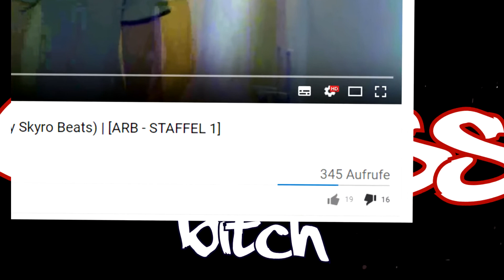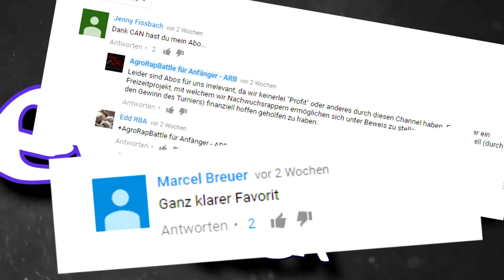Endless vs Can [16tel-Finale 5/16] (Prod. by ForestBeats & Stay Fly & Beatjunkie Rato)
‘Beats:
-ForestBeats - Memories
-Stay Fly - Jin and Sample Bean
-Beatjunkie Rato - Night Drugs

Lyrics:
Can - wir wissen alle du würdest dich so gern CANTALL NENNEN/
Doch irgendwie überredeten deine Kumpels dich als CAN TEILZUNEHMEN/
Du widerliche SCHWUCHTEL - deine einzige TARNUNG/
Ein bisschen mit Messer RUMFUCHTELN - DAS WARS UND/
KLAR DU HUND - kennst es NICH ANDERS/
Selbst dein Vater bedrohte dich NICHT KAMPFLOS/
Deine Jugend war von Messerstecherein GEPLAGT/
Und jetz eroberst du mit nem stumpfen das ARB - NA KLAR/
Psychische Probleme und eine HARTE KINDHEIT/
Du erinnerst dich an nichts mehr ALS KIND SEIT/
Dein Vater dir mit vierzehn SEIN DING ZEIGT/
BLINDHEIT - hättest du dir damals GEWÜNSCHT/
Doch was danach passiert ist errät jetzt auch schon JEDES KIND/
Oh Can - wir trauern so MIT DIR - deine Familie/
Hat dich einfach ABSERVIERT WIR - nehmen dich auf und/
Du fühlst dich sicher HIER und dann ramm ich dir dein stumpfes Messer INS HIRN so fest dass du STIRBST ah/

Hook:
Oooooohhh Cantall - du tust uns soooo leid/
Das hier war nicht deine Zeit/
Du warst noch nicht ganz bereit/
Vielleicht nächstes Mal/

*Beatwechsel*

Ah das hier is MEINE ZEIT/
Cantall geht in nen Gay Puff und macht die BEINE BREIT/
WARTE GLEICH - geht die BOMBE HOCH/
Cantall explodiert und im Typ vor ihm geht ne BOMBE LOS/
Danach hat JONAS - den PO NASS und CANTALL den ANSCHEIN/
Als ginge er gleich den nächsten MANN REIN/
Falls dus nicht verstehst, das war alles kein Lob - das warn PUNCHLINES/
Steck dein SCHWANZ EIN - UND KÄMPF bevor dich die halbe Welt nur noch als SCHWUCHTEL KENNT/
17 Likes alle von deinen Kumpels und DIR/
Schämst du dich vor denen wenn du im 16-tel gegen mich VERLIERST?/
Sorry aber ich hab mich TOTGELACHT/
Stehst da wie n SO N SPASST und hältst n stumpfes Messer in DER HAND/
Denkst dir in deinem Mini Hirn Endless IS JETZ DRAN/
Doch bevor du mir Angst machst - blas ICH DEIN SCHWANZ/
Denkst du ernsthaft das sieht Gangster AUS?/
Du siehst AUS wie n scheiß LAUCH, der wenn er nen Gangster sieht denkt: LAUF LAUF Cantall LAUF!/

Hook

*Beatwechsel*

Ah jetz werden WANNABE RAPPER kastriert/
Dein Video wär sogar als COMEDY WHACKER als ich/
Cantall - hier nach wirst du nie wieder Money im Gayclub VERLIERN/
Höchstens allein unter der Decke MASTURBIERN/
Siehst aus wie ne Schwuchtel die auf Gangster MACHT/
Der Standard scheiß, sagst dass du Mütter fickst und alle PLATTMACHST/
Doch morgen singst du wieder im Kirchenchor ANDACHT/
Ich KANN WAS - und zwar MEHR ALS DU - aber hey du HAST WAS - HÄSSLICHE HUREN/
Jenny Fissbach - hast die schon GEFICKT/
Da bei dir eh egal is ob Junge oder Mädchen Marcel Breuer GLEICH MIT/
Niemand hyped jemanden der SCHEIßE IST/
Das sind deine kumpels und sag jetz nicht - das WEIß ICH NICHT/
Alle Rapper wissen dass du SCHEIßE BIST - K-Zo, Sanori, Pat yo, zensery und ENDLESS/
Deine Runde ist mir egal weil sie mir FREMD IS/
Das hier ist Gegnerbezug - du Schwuchtel weinst bei Marcel über die Niederlage während wir dich los sind ENDLICH/
gottseidank bist du nicht wie ich - ENDLESS/’